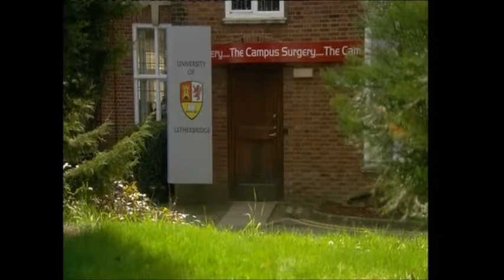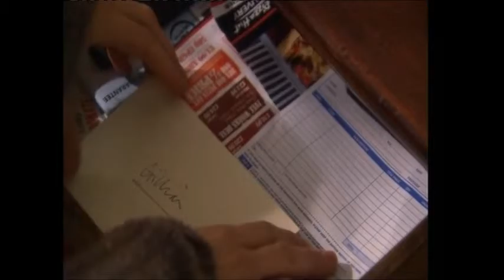BBC1 Doctors Not Otherwise (22nd July 2010)